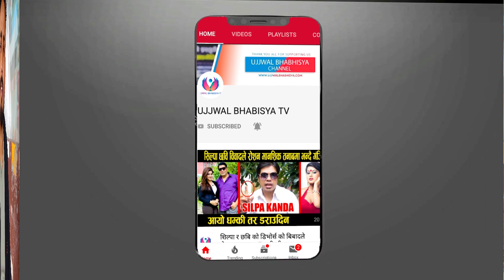टिकटक भाईरल आदि केटा आदि केटि पहिलोपटक मिडियामा ll Aditya Lama ll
Guest: Aditya Lama
Host: umesh khadka
Camera/Edit: ub online tv